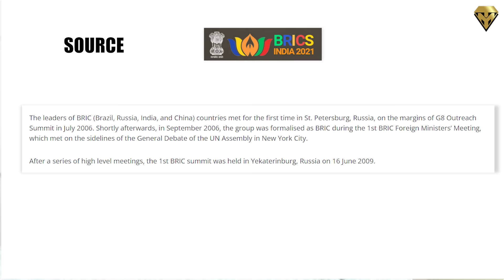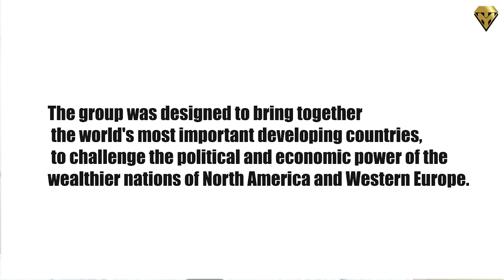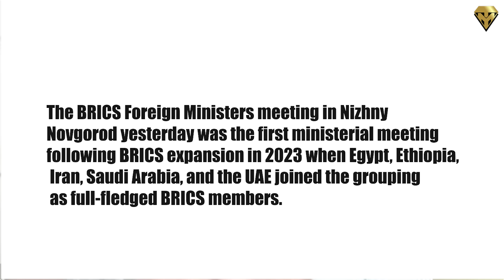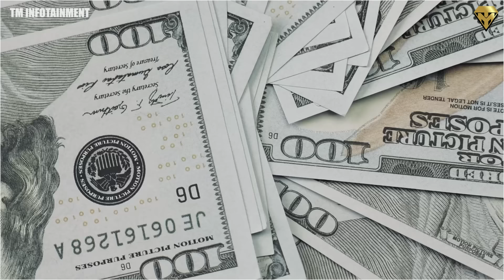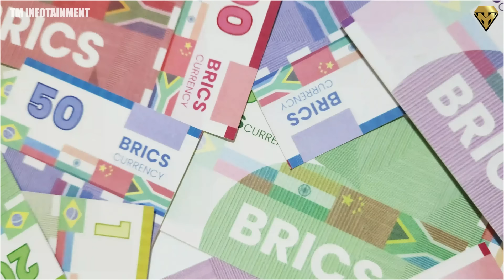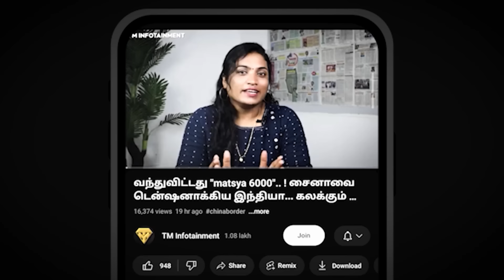முடிஞ்சது சோலி! போடா உன் "டாலரே" வேண்டாம்... இப்போதே அறிகுறி தெரிஞ்சாச்சு...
முடிஞ்சது சோலி! போடா உன் "டாலரே" வேண்டாம்... இப்போதே அறிகுறி தெரிஞ்சாச்சு... துவம்சம் செய்யும் BRICS...!